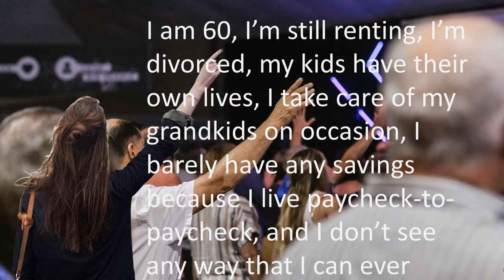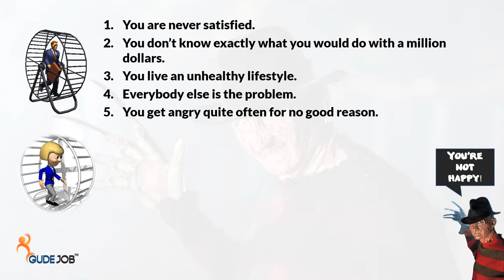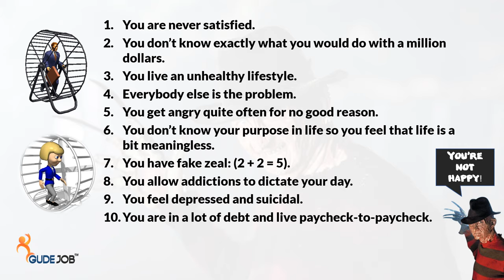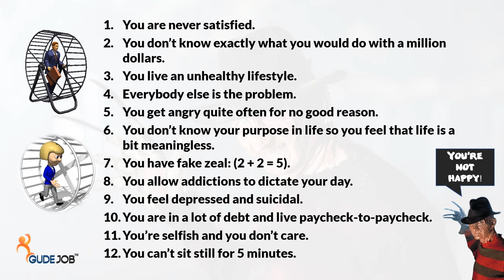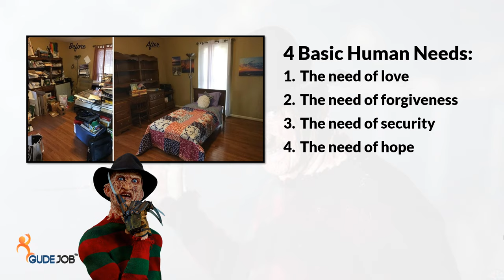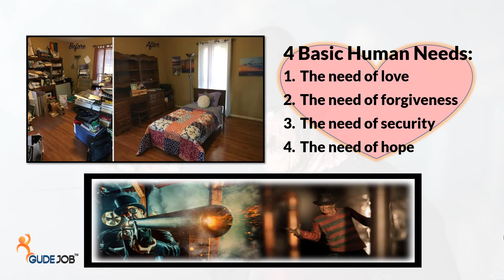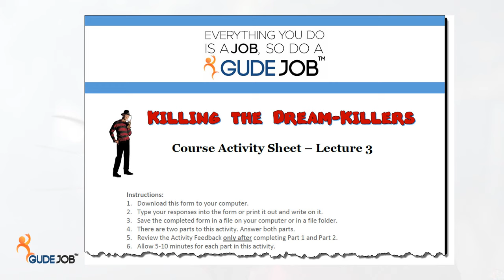Even If You Get Out of the Rat Race, You're Still a Rat - Course Info 4 of 5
You’re in the rat race and you’re not happy. That’s exactly where your dream killers want you to be. Watch this video to learn how to kill your dream-killers and get happy.

How to Find Your Passion and Achieve Your Goals and Dreams While Facing Those Who Try to Stop You

Killing the Dream-Killers is a course that helps you fulfill your goals and dreams by exposing your naysayers as your greatest obstacles to success, even if the naysayers live inside of you.

BY THE END OF THIS COURSE YOU WILL LEARN:
- How to determine your passion based upon 5 key characteristics of achieving the highest level of satisfaction in life.
- Clear and usable tactics to keep you from being distracted, derailed, or defeated by those who tell you it's not going to work.
- The 4 key principles that will help you keep moving from your Point A to Point B when naysayers say you're not good enough.
- The strategies and resources that have proven most effective against those who selfishly use you to get what they want at your expense.
- Concrete examples on how to resolve issues from those who use physical and mental control in order to destroy your goals and dreams.
- How to become more valuable by adding value to others because adding value is the only way to true success.
- What is the #1 most powerful success tool in the world and how to use this tool to achieve your next career goals.
- How to use the list of extra income projects to find your passion.

- Anyone who has no clue as to what is their purpose in life.
- Those who cannot earn a living from a single paycheck.
- Those who have tried self-help strategies before but have failed.
- Anyone looking to take their career to the next level with a better job, additional income, or their own business.
- Time-wasters who can’t say no to dream-killers.
- Those who may be allowing their issues with fear, guilt, shame, and regret keep them from experiencing joy, peace, satisfaction, and fulfillment in their personal and career development.
- People who are ready to start right away using the tips, tactics, and tools on a project that will show them how to accomplish their goals.

What are you doing on this earth? What is your purpose in life? Do you have a hobby or career or job or interest that defines you? If not, then what you are doing about it, if anything? Have you done any self-assessment exercises to determine what you might be good at? And if you have, then why aren't you doing that one thing it told you to do?

You are right here at Point A in your life and you absolutely need and want to get to Point B.

In your personal development, you want to overcome the fear of rejection or failure, shake off regrets, and gain victory over destructive habits. In your career development, you are looking to get a job, get a raise, change careers, earn extra income, or launch your own business. In either case, whether for personal or career reasons, you want to get to your Point B.

Your Point B just might be answering all the questions I just asked.

WHY YOU ARE NOT SUCCESSFUL
So what’s stopping you from getting the answers you need? In your personal development, you have access to a ton of coaches, counselors, and therapists. It’s not a lack of opportunity, because opportunity abounds; it’s not money, because you can start a business for less than $100; it’s not education, because you can learn anything online these days. So what is it? What is keeping you from moving from Point A, where you are now, to Point B?

IT IS YOUR DREAM KILLERS!